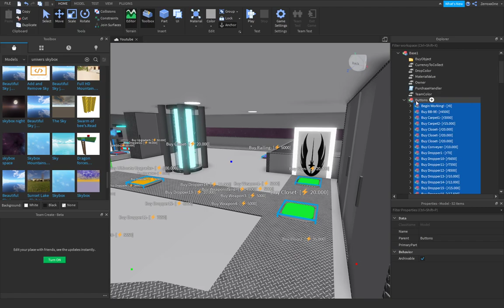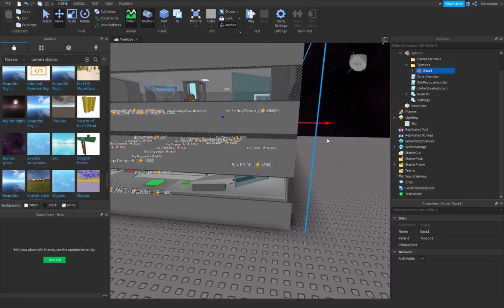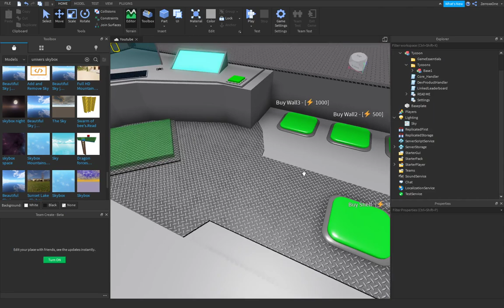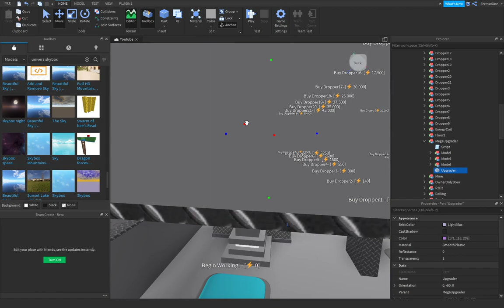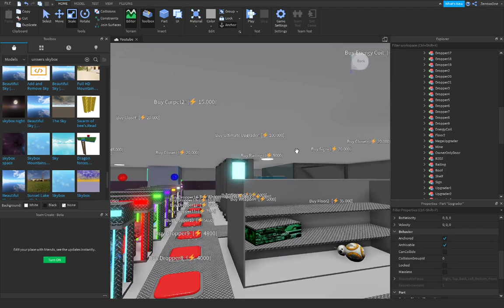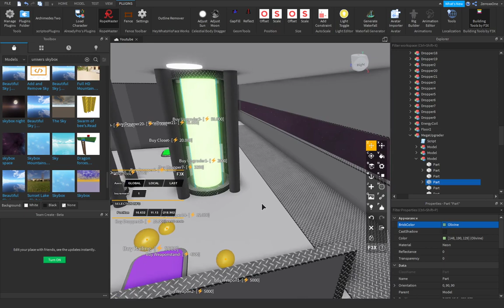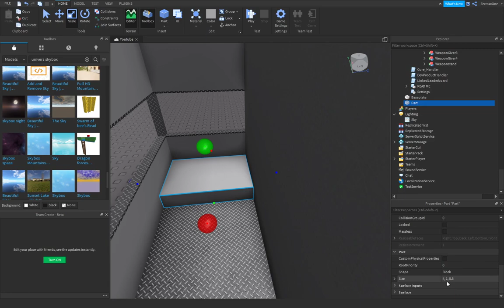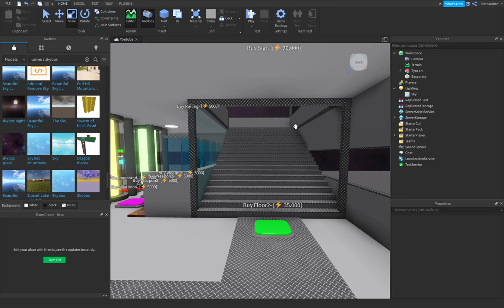Wir Bauen einen Tycoon Part:9 Der letzte Schliff(Deutsch)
Es fehlt nicht mehr viel und wir Werden es Releasen können.

Kurze Anmerkung zu den Freundschaftsanfragen! Bitte schreibt mir Vorher auf Roblox wer ihr seid, und das ihr von Youtube seid.
Ich nehme nur Leute an die mir dies Schreiben!